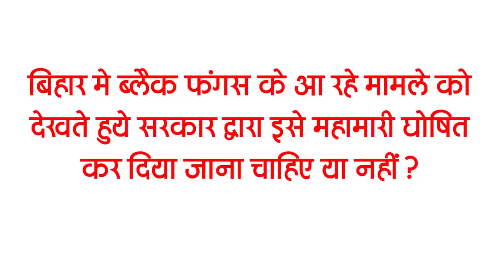Get Bihar Evening breaking news of 21 may on black fungus, Remedisvir medicine,Prabhat Ranjan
Latest today Bihar evening news of  21 may black fungus, Remedisvir medicine,Prabhat Ranjan , Ayushmana card

1. Now black marketing of Remedisvirmedicine will not be done in Bihar

2. There will be relief from the heat due to light to moderate rain for the next 48 hours

3. Preparations are on to declare blackfungus disease epidemic in Bihar

4. 70% vaccination centers to be built in rural areas

5. Survey of land in the state may be delayed

6. Road Construction Minister gave confidence to get diagnosed with water logging

7. Today we will talk about PrabhatRanjan government in Bihari Birthday Special

8. With the help of Ayushmanacard, you can get corona treatment in private hospitals for free in Bihar

9. Administrative movements intensified in pre-flood preparations in Katihar

10. Union Minister Ravi Shankar Prasad discusses the damaged Fatuha Pool

11. Police investigation intensified on charges against Paras Hospital

12. The demand of Tejashwi Yadav for the Panchayat elections caused heated politics

13. Energy Minister Vijendra Yadav wrote to Tejashwi giving details of government's work

14. Fast bowler BhuvneshwarKumarfather dies

15. Reduction in fresh cases across the country in 24 hours

Today's question is such that in view of the case of black fungus coming in Bihar, should it be declared an epidemic by the government or not?